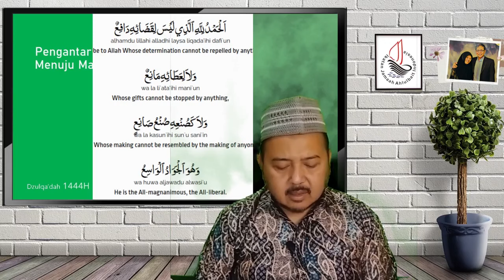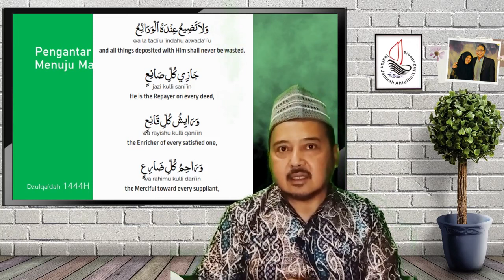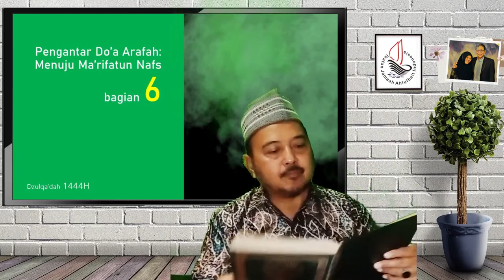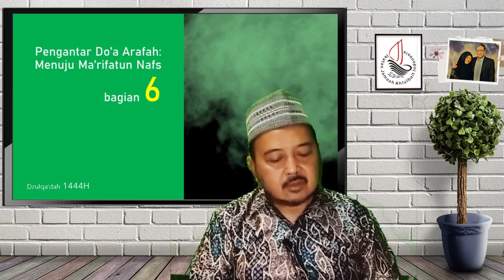Qana'ah | Pengantar Do'a Arafah: Menuju Ma'rifatun-Nafs (Bagian 6) | Risalah Al-Walaayah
QANA'AH